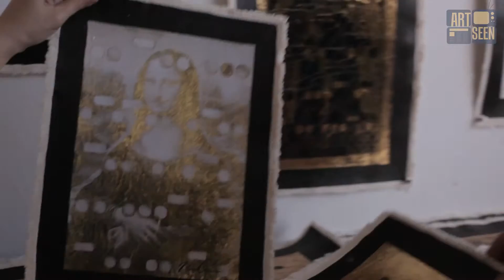ArtSpeak Unfiltered - Bill Claps - Art Seen Ep. 408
This time on Art Seen, Jen talks with Harvard-trained artist, author, and documentarian Bill Claps. From his NYC studio, Bill shares why he uses gold leaf, and the sources of his inspiration.